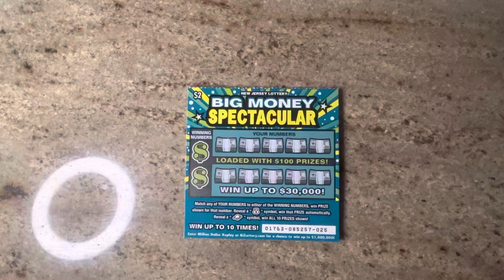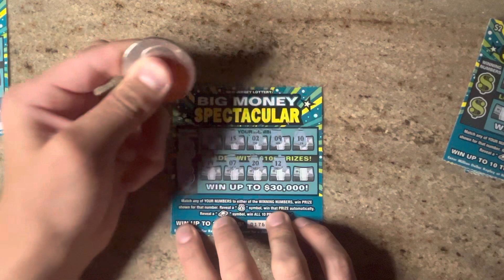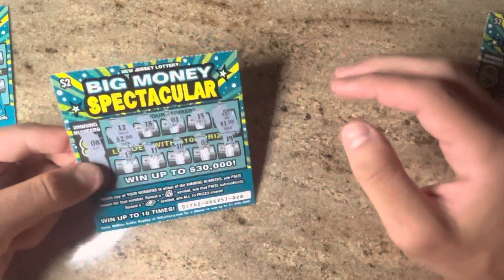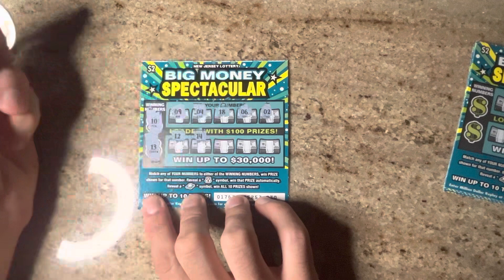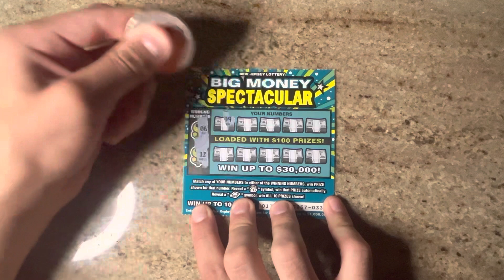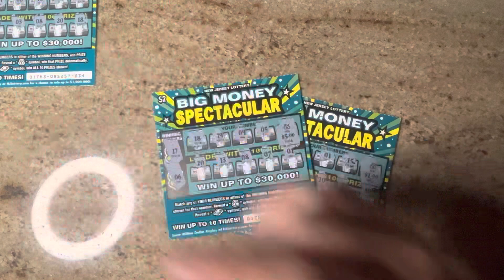$20 Session - 10 Tickets in a Row *Trying for a Win All Symbol* - NJ Lottery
Just a reminder that for my 200 subscriber special, I will be scratching an entire pack of $1 Loose Change tickets so subscribe with notifications on if you want to see that! (GO TO THE ABOUT SECTION ON MY CHANNEL TO SEE WHAT MY FUTURE SUBSCRIBER SPECIAL VIDEOS WILL BE)

If you are reading this, please watch the entire video so my average watch time can be high so YouTube can recommend my videos to more people! Over 80% of you all watching aren't even subbed!

Buying lottery tickets is a recreational activity that does not replace a job. If you do choose to buy lottery tickets, you must be 18 years old or older and spend money that you can afford to lose since the chances of winning is not in your favor.

Make sure to subscribe to my channel with notifications on so you never miss another video. (REMEMBER, NEW VIDEOS UPLOADED EVERY WEDNESDAY AND SATURDAY 5PM EST AND ALSO I UPLOAD YOUTUBE SHORTS A FEW TIMES THOUGHOUT EACH MONTH.)